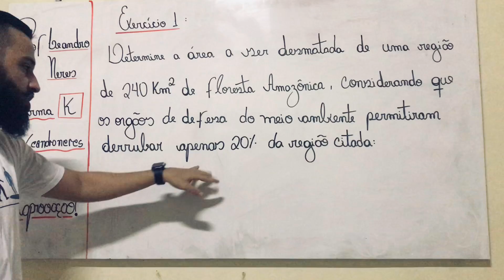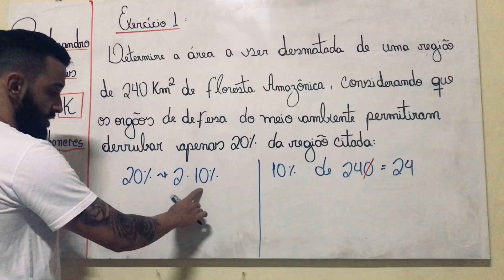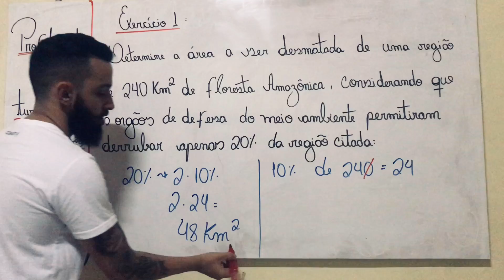ESTUDE EM CASA - DIA NACIONAL DA MATEMÁTICA: PORCENTAGEM #2